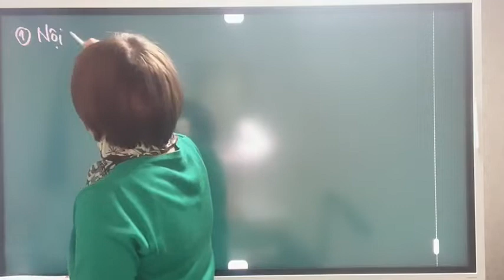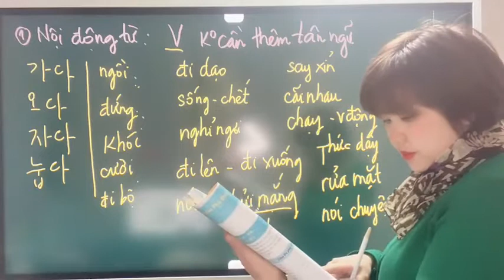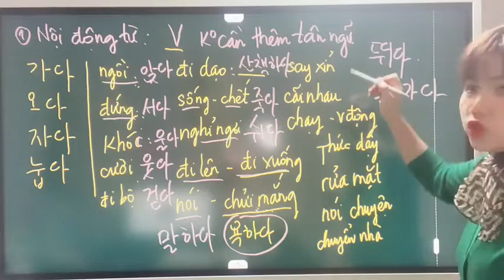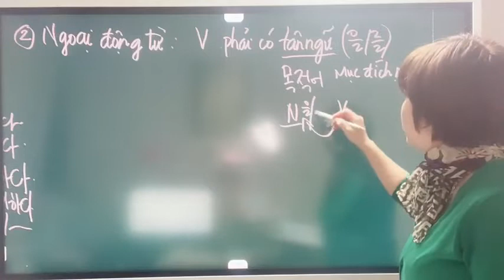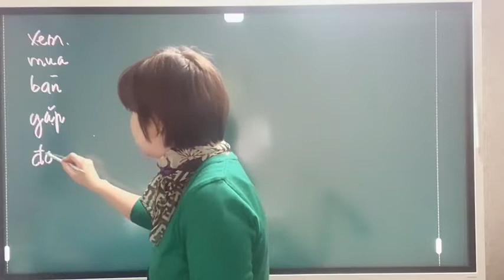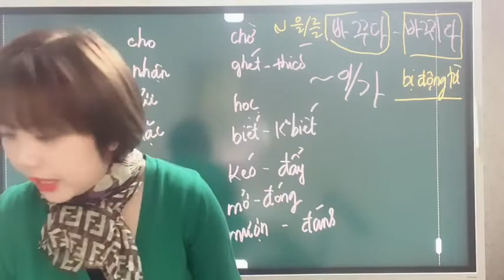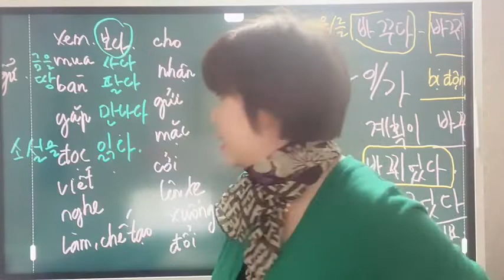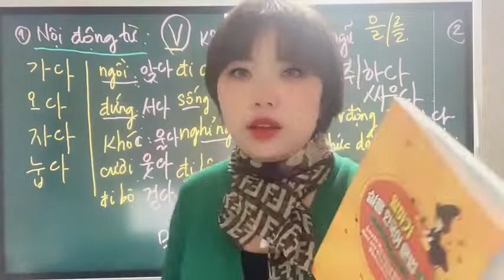Nội Động Từ- Ngoại Động Từ trong Tiếng Hàn- trang 19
Sách : 100 mẫu ngữ pháp thông dụng - tác giả Châu Thùy Trang